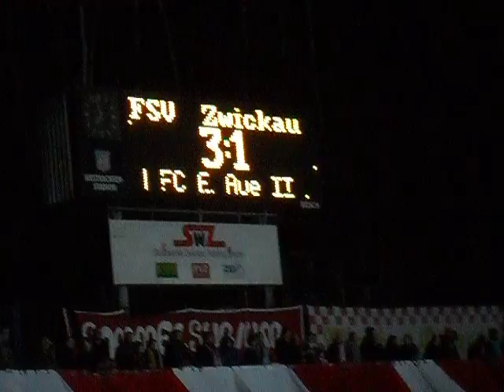FSV Zwickau vs. A** II, 18.03.2011